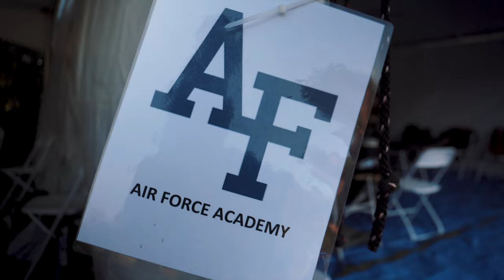2021 NCAA D1 XC National Championships || Air Force Men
2021 brought with it a traditional cross country season which culminated in the National Championship 10k on Saturday 11/20. 31 teams and 253 runners toed the line of the Apalachee Regional Park Cross Country Course in Tallahassee Florida.

Air Force fought hard walking away with a 17th place finish. While this adds the fourth top 20 finish for the program in the last five years, the team knows they are capable of doing much much better.
Sam Gilman highlights the team's performance placing 26th and receiving 2nd team All-American status.

Team: 17th Place (453 Points)
Sam Gilman [JR] 26th 29:25.4
Scott Maison [JR] 95th 30:07.4
Sean Maison [SO]129th 30:26.4
Ryan Johnson [JR] 143th 30:33.1
Ryan Ioanidis [SR] 144th 30:33.4
Will Kitzhaber [SR] 170th 30:47.7
Luke Combs [SO] 180th 30:59.1

Big thanks to Gary for flying the drone and AJ for helping me with the camera during the race.